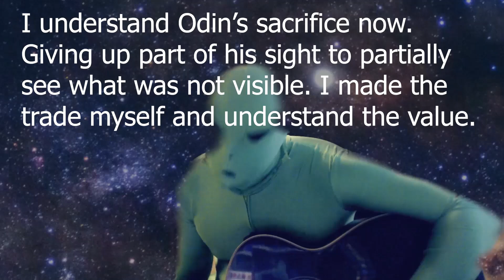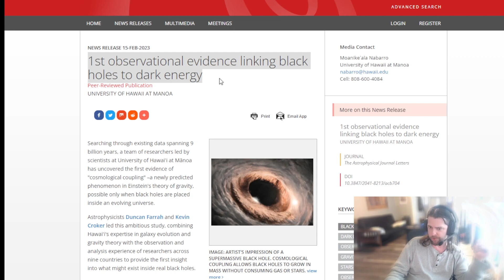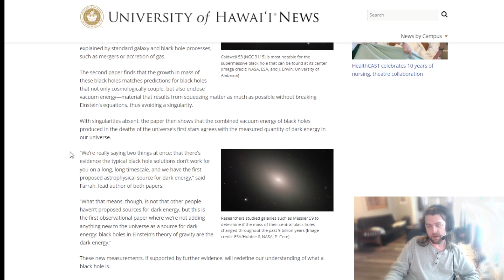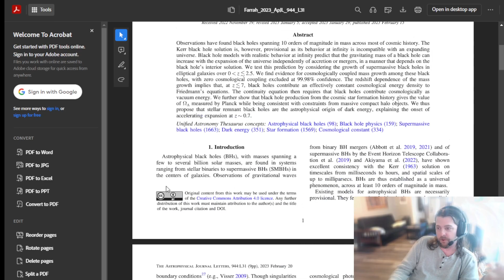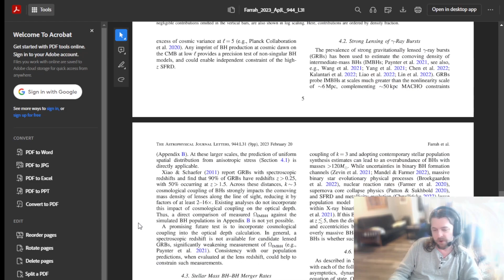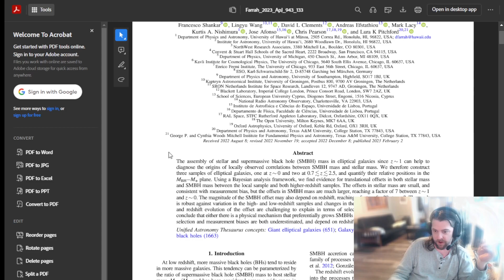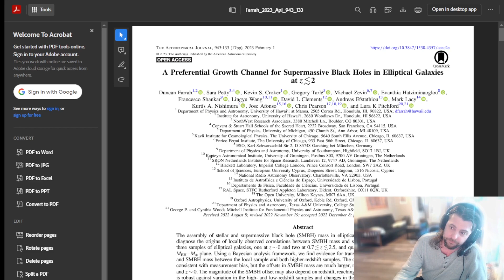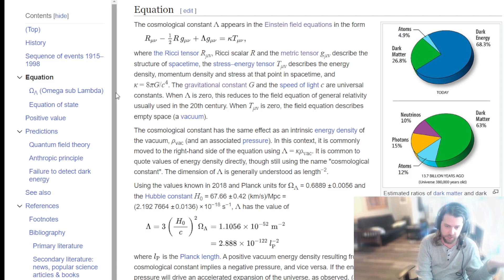Dynamic Gravity | New Peer Review Paper proves my theory correct on Dark Energy.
In this video we explore the new "discovery" that Dark Energy is indeed linked to the growth of Galactic Black Holes.